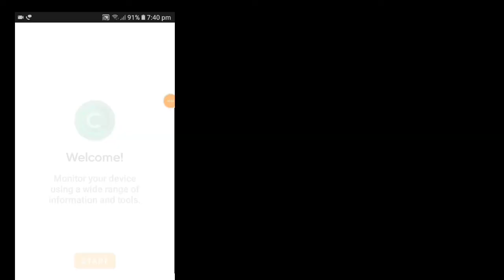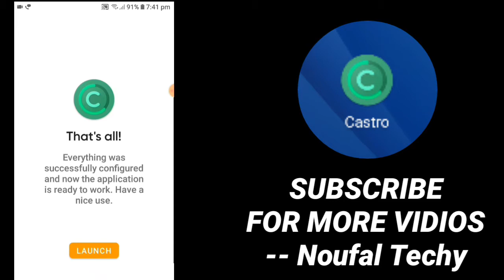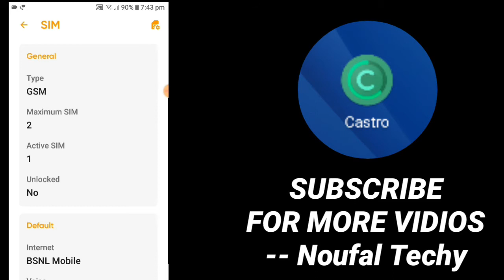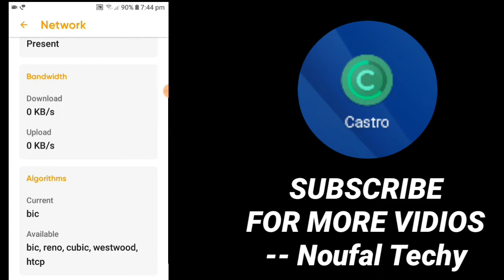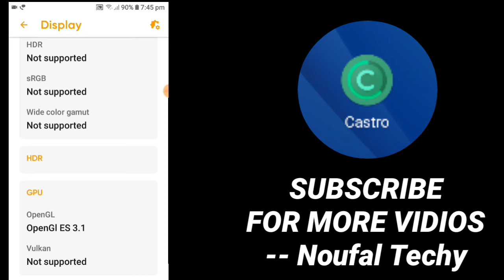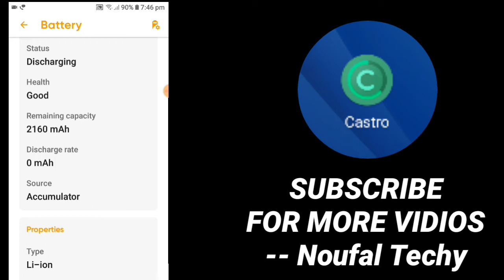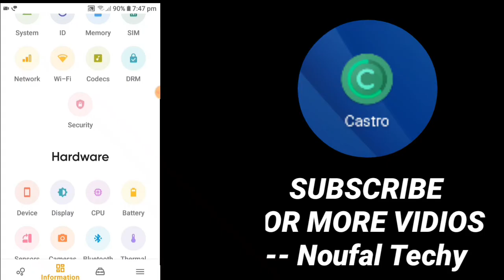How to know your mobail info in one app || in Kannada || Noufal Techy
Hi
Friends,